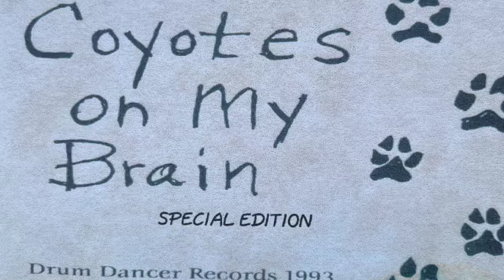Homeland by Stephen Grant Wood from the Album Coyotes On My Brain